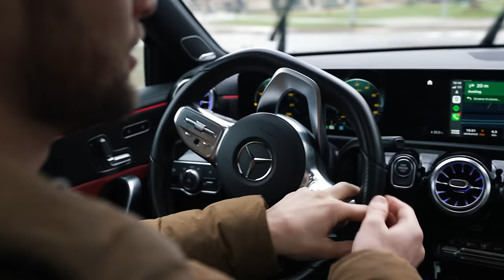BOUW DE BESTE TRAMPOLINE EN WIN!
In deze video bouwen wij onze eigen trampoline en kijken we wie hier de meeste salto's op kan. Wil jij de trampoline winnen? Comment dan: 'Ik wil een BERG trampoline'
Zeker weten dat jij een goede trampoline hebt voor volgend jaar? Check dan:

Dit is video 1023

🎥 Wat ik gebruik om mijn YouTube video's te maken:
Sony
Gopro 360